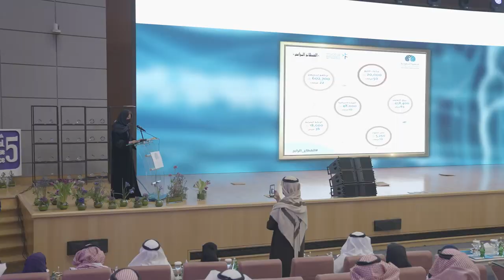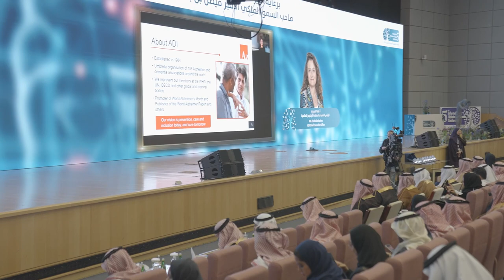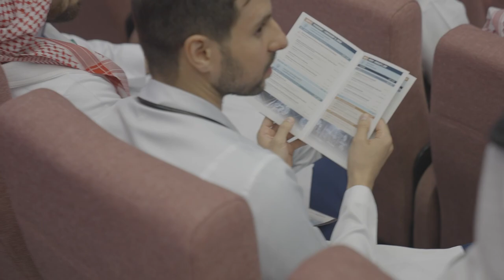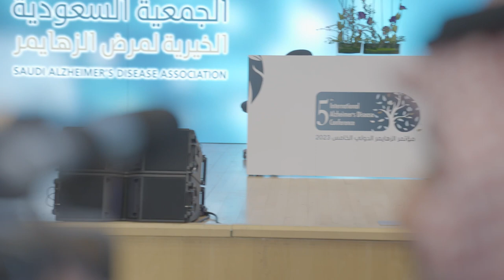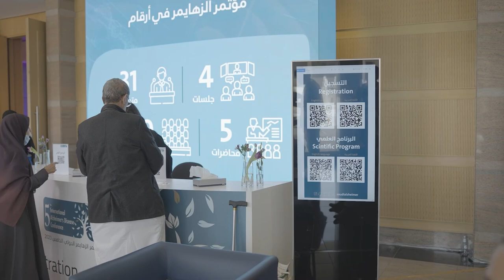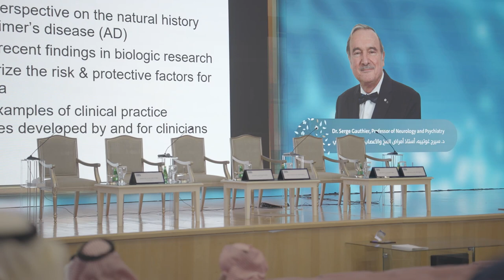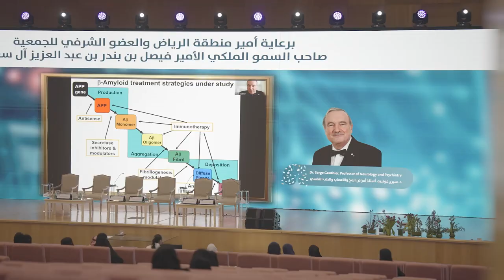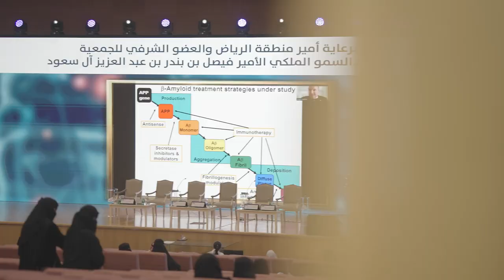مؤتمر الزهايمر الدولي الخامس 2023م اليوم الاول